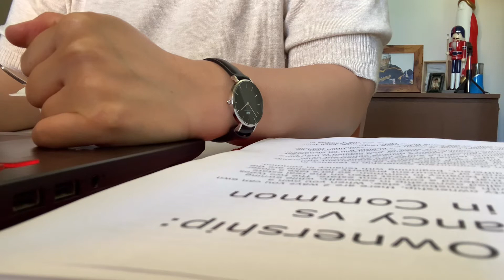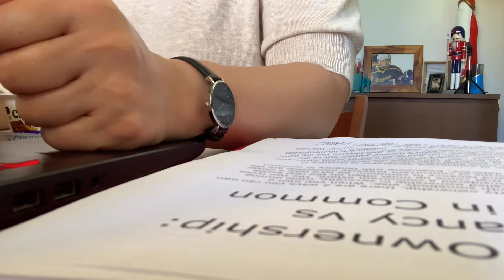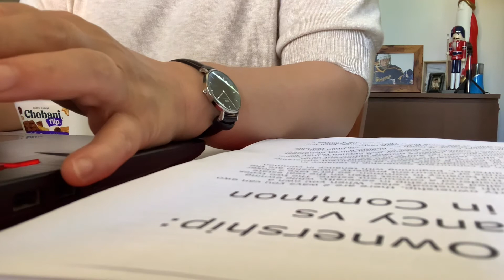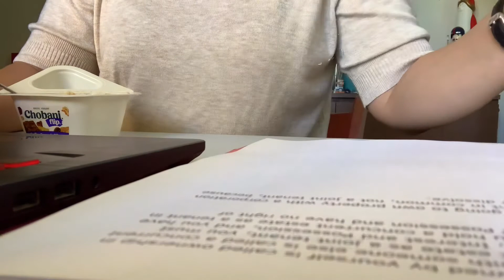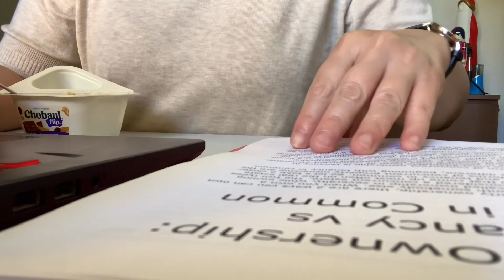Let’s study with me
It is a part of my life.